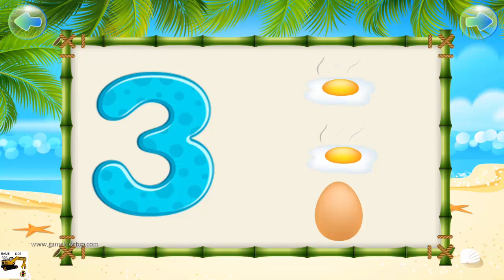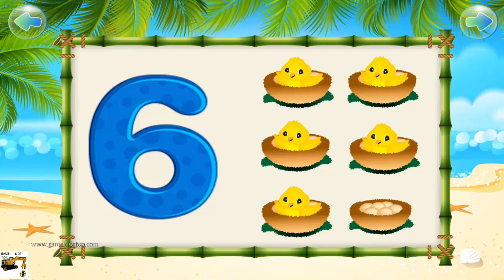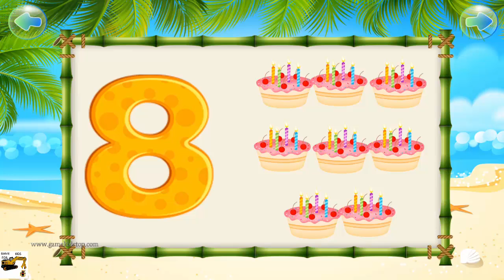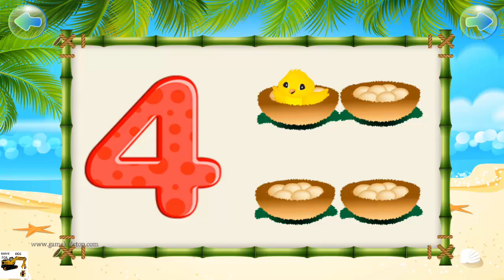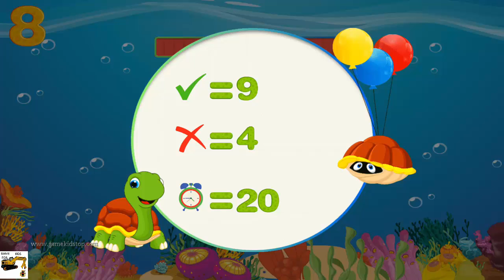Fun Learn Number for kids - Baby Learn to count by ilearn number 1 to 9 - Video for Kids & Toddlers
♥ An application for 3-4 years old kids.
This application contains 6 rich sections. The sections are designed for little kids to know the numbers and learn how to count. These sections are designed in a very colorful and interesting
In addition to these 6 sections, the application has 3 activities which are very nice. The activities help the kids to learn while having fun.

The application is available in 7 languages: English, Spanish, Arabic, Portuguese, Russian, German, French.

We believe that preschool kids have to have fun in order to learn and we come with a very interesting and enjoyable application for teaching the small kids the colors. This application is one a of the iLearn series for preschooler and all of them are educational. The series is addressing all the skills expected by 2-6 years old: colors, fruits, vegetables, numbers, letters, sorting, shapes and more.

Enjoy while learning with Forqan Smart Tech
♥ HAPPY FUNNY (｡◕‿◕｡)    (｡◕ ‿◕｡)   (｡◕‿◕｡)   (｡◕‿◕｡)
Music info by Youtube.com